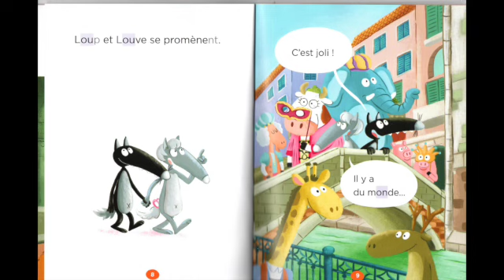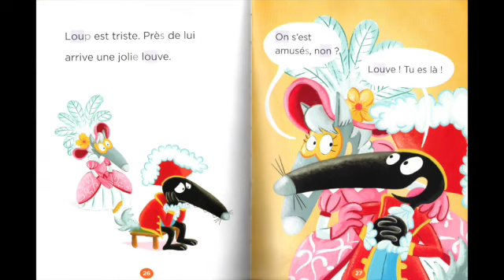Papa raconte Loup Bal masqué a Venise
Loup et Louve sont en week-end à Venise. La ville parfaite pour un rendez-vous en amoureux ! Déguisés, Loup et Louve participent au plus beau bal masqué de leur vie.

Papa Raconte, c'est un podcast. C'est un papa qui pose sa voix sur les livres préférés de son enfant, en y ajoutant des bruitages, pour que le votre en profite pleinement.
Voici l'histoire contée "Bal masqué à Venise", d'Orianne Lallemand, Eléonore Thuillier, illustrations de Ses, aux éditions Auzou